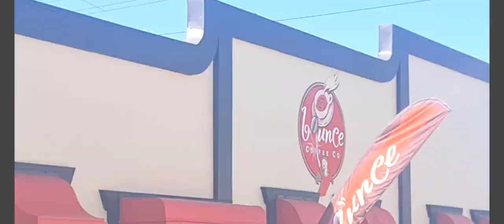Supply Chain adoption and Josephine Carter Photography Plug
Here in The @bitcoincashcity it is important to me that our bitcoincash accepting merchants get maximum value and benefit from being in the bch space.

Lately I have been obsessed with helping out Cafe's get their supply of coffeebeans with Bitcoin Cash, That means that for me the next logical step is to get coffeebeansroasting local company's on board with accepting BCH, in turn I am connected with coffeebean farmers already that will supply coffee beans to these roasters at a very competitive price for their BCH.

The way I see it it is a fantastic win all around... Here is my story for today.

Special Shout out to Josephine Carter Photography

Townsville's Lifestyle & Wedding Photographer.